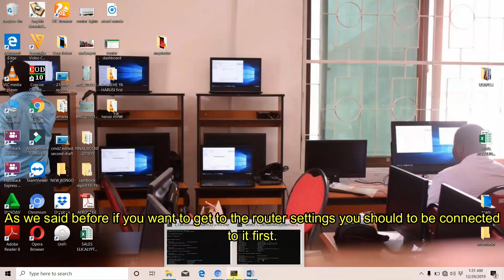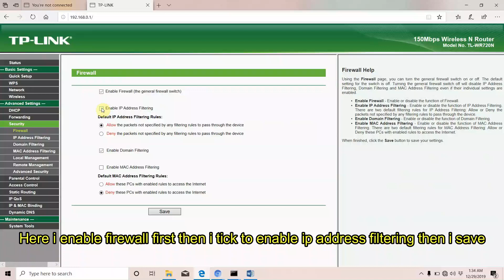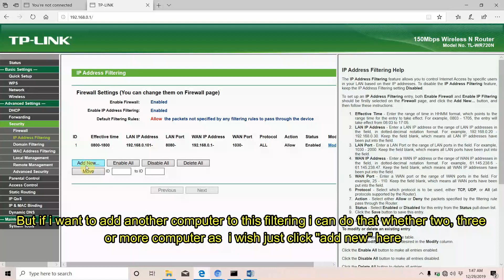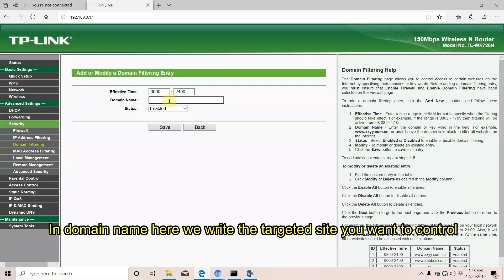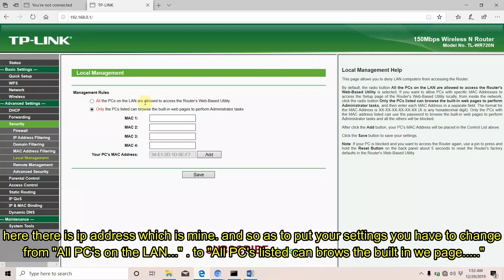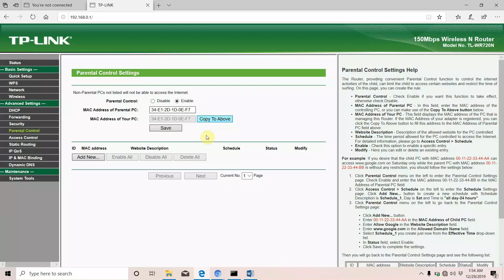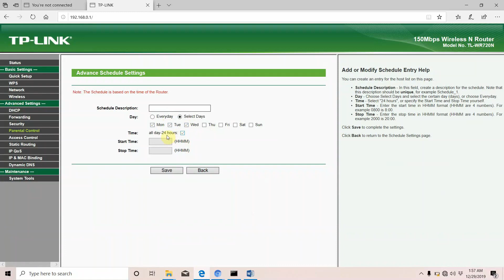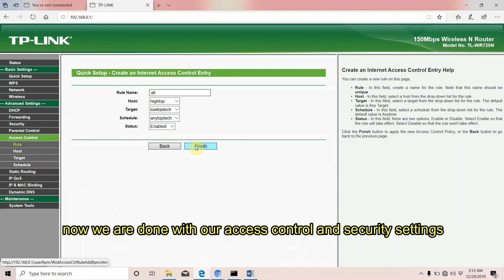(JINFUNZE)EASY ROUTER CONTROLS AND SECURITY CONFIGURATION-ENGLISH/SWAHILI